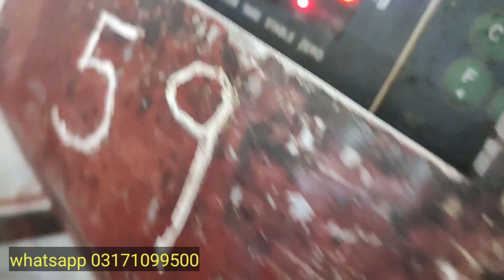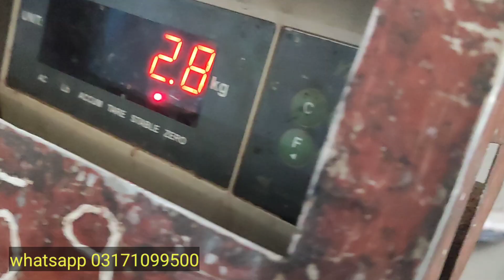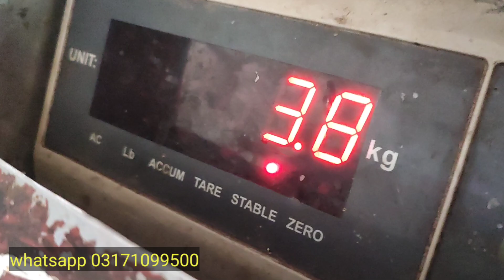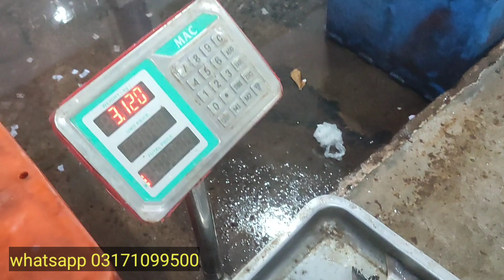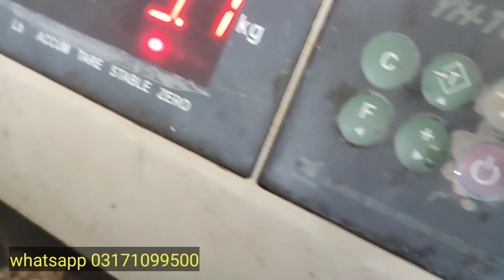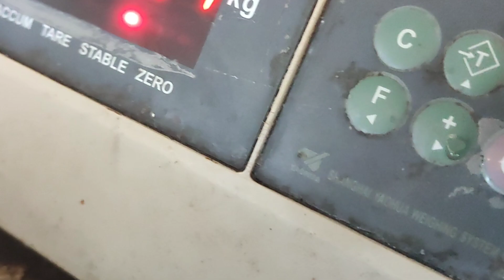fish price update latest fish rates update karachi fisheries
fish information video according to taste and bones